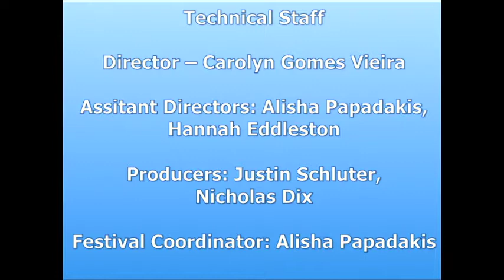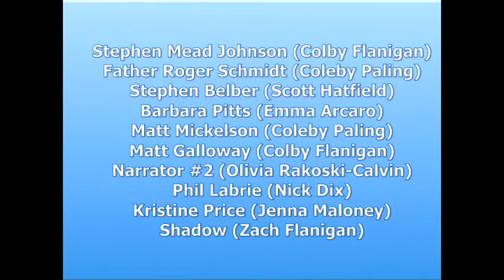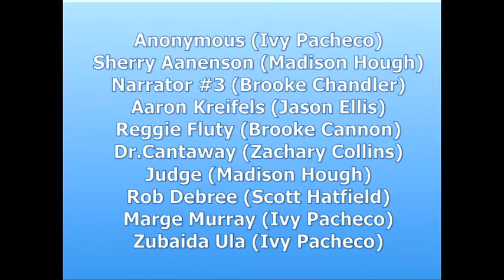VTC Presents - The Laramie Project